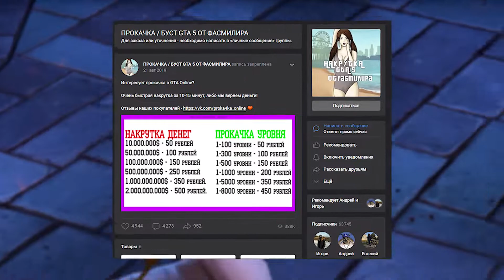✅САМЫЙ ЛЁГКИЙ СОЛО ГЛИТЧ НА ДЕНЬГИ В GTA ONLINE (PC, PS4, PS5 XBOX) КАК ЗАРАБОТАТЬ 1.58✅